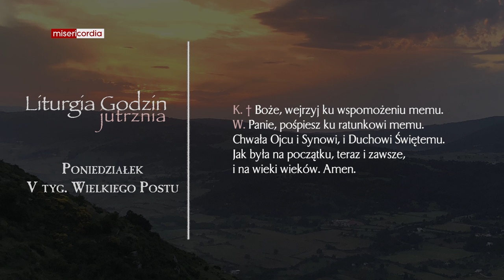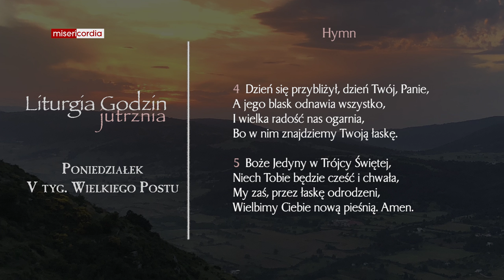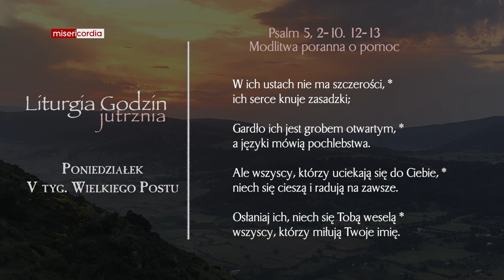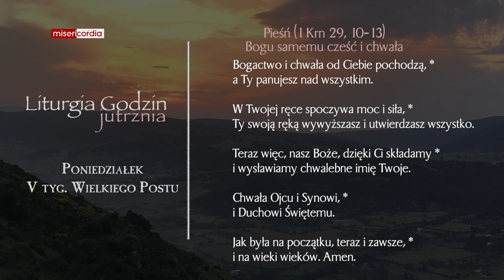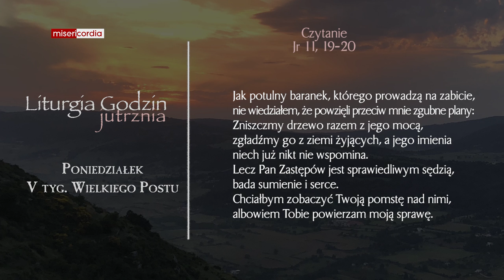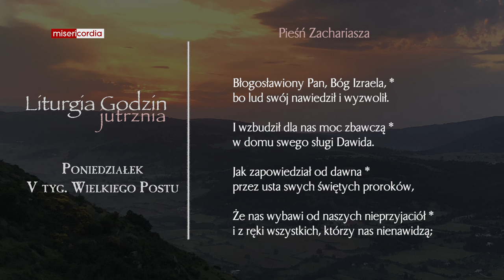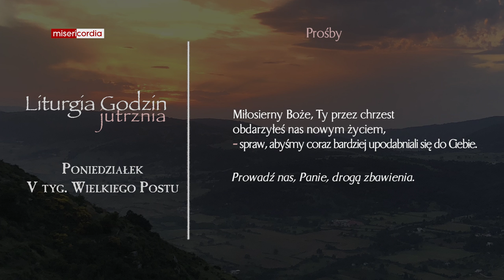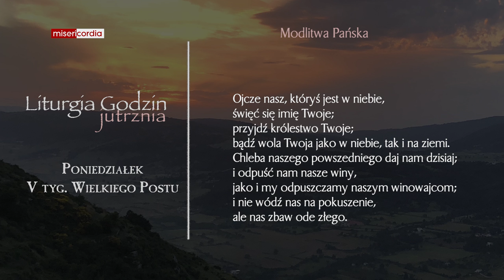Liturgia Godzin | Jutrznia | Poniedziałek, V tyg. Wielkiego Postu